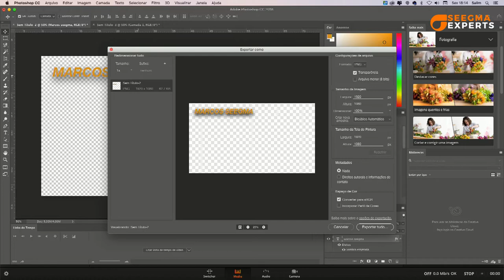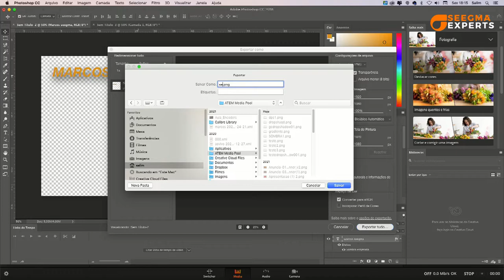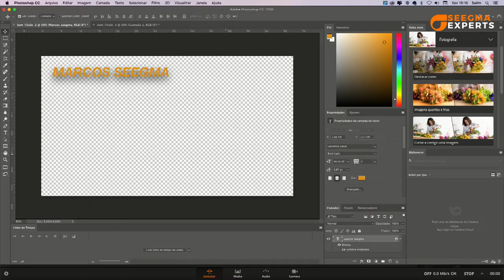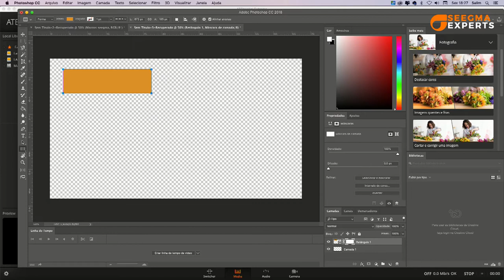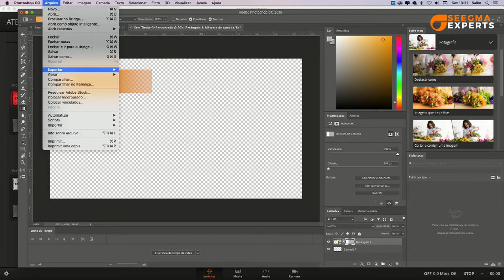Exportando corretamente drop shadow e gradiente para o Atem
Seegma Experts - Exportando corretamente gcs para o  Atem
00:00 - Introdução
00:53 - Forma correta de exportar caracteres para o Atem
00:17 - Trabalhando com o photoshop
02:11 - Interface do atem software control
03:02 - Exportando GCs corretamente no photoshop
04:17 - Criando um gradiente
05:56 - Conclusões